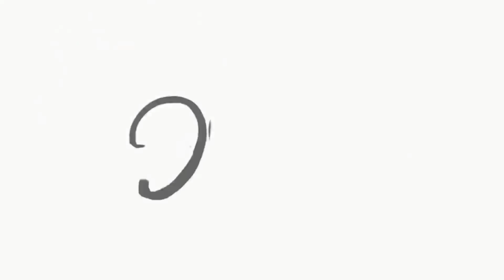kit de Maquiagem COMPLETA com 50 REAIS - Testei a base matte da Queen - FalaDantas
É possível fazer uma maquiagem completa com cinquenta reais?
 testei varias makes baratinhas pra te contar se vale a pena ou nao.
 Inclusive a nova base da Queen🔔 Ative as notificações clicando no sininho pra não perder videos novos 🔔